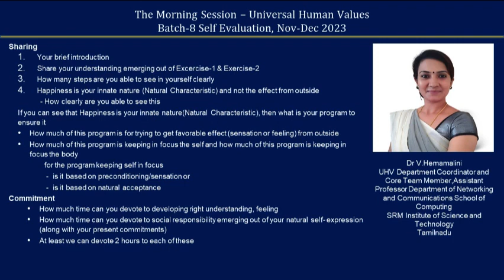Sharing Hemamalini Venkatesan 2023 Dec English MS Batch 8